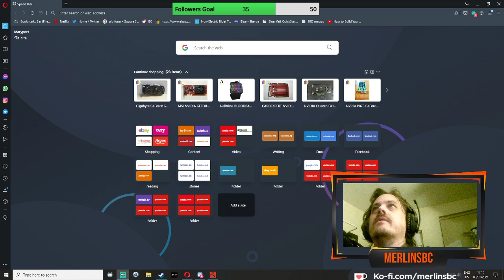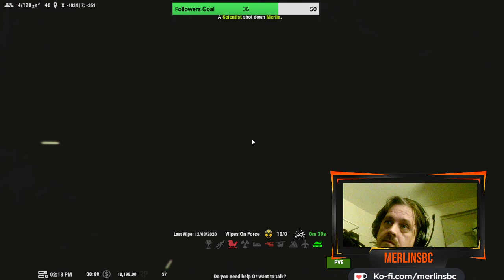Rust - Crates, and Dying, Dying and Crates